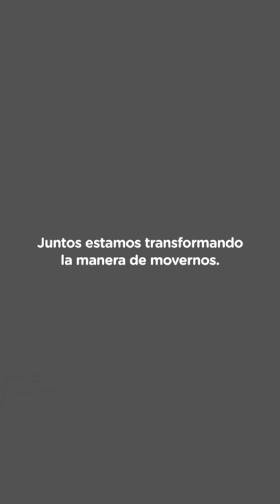Apertura Av. Cordoba